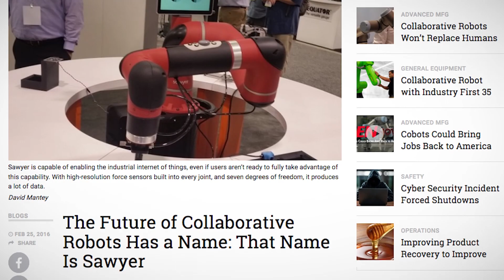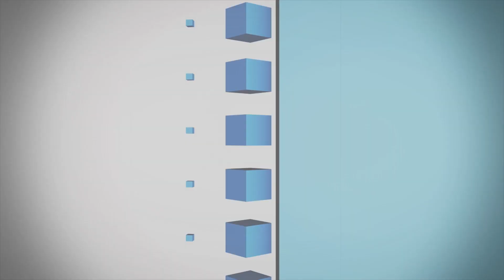IEN NOW: Rethink Robotics Closes its Doors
Back in 2016, IEN’s David Mantey reported on what he called “the future of collaborative robots” – a cobot with a sweet face named Sawyer, produced by Boston-based Rethink Robotics.

And, as usual, David was wrong. Really wrong.

Because last week Rethink Robotics closed its doors, which ultimately means the end of Sawyer and his predecessor Baxter. Here’s what happened:

Rethink, co-founded by Sydney Brooks, the automation mind behind the Roomba vacuum cleaner, was a pioneer with its initial cobots, designed to work alongside humans and feature safety systems that made doing so not dangerous. The collaborative robots would stop when they encountered any sort of human impediment, and training them was as easy as guiding Sawyer or Baxter’s arm in accordance with the task you wanted to perform.

But unfortunately for Rethink, they were swimming upstream as a first-to-market innovation in an industry that was still catching up to the idea. The company also told Tech Crunch that they were about to be acquired but the deal fell through at the last minute and the shutdown resulted.

But perhaps more importantly, they had some stiff competition, specifically from Universal Robots, a cobot maker that’s been outselling Rethink with options that tend to be lighter and more modular. Rethink, it seems, tried to address this when it launched Sawyer in 2015, but it might have been too late to find their niche in what already was a bit of a niche market.

But if you ask Universal Robots, that’s changing. With their modularity, light weight, and easy implementation, UR told us at MODEX 2018 that robotics aren’t just for high volume, repetitive motion operations anymore.

Add to this the fact that robot sales are growing at a healthy pace, and it might give Universal Robots more room to succeed without Rethink as a competitor. That said, they will need to keep ABB in their sites because the company has just released a single-arm version of their cobot, Yumi, which adds flexibility and scalability to what the company has dubbed “the world’s first truly collaborative robot.”

As for Rethink, they say that all of their employees are being actively recruited by other tech firms. When Baxter and Sawyer heard the news, they took it in stride, as usual, because there is no crying in robotics.